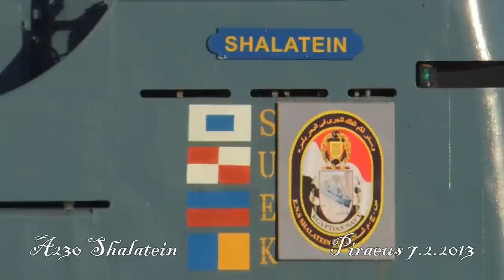ENS SHALATEIN A230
More about PireasPiraeus Piraeuships PIRAEUS PIRAEUSPORT Egyptian Navy Auxilliary vessel Shalatein arriving at Piraeus Port on 7.2.2013

flickr More ships videos per category

Yachts Check our full list of ships ΠΕΙΡΑΙΑΣ PIRAEUS Piraeuships facebook and instagram pages